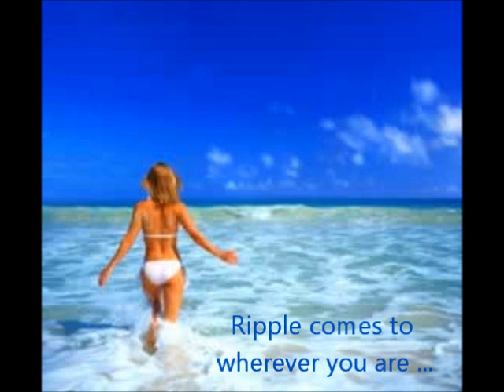Massage Brisbane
When in Brisbane, you may want to indulge with a massage or spa package from Ripple.

As a mobile service, we can provide you with luxurious but very affordable massage therapy services in your very own home or hotel room anywhere in Brisbane.